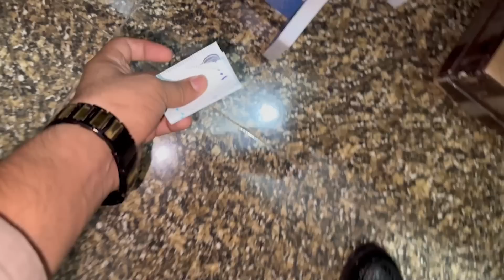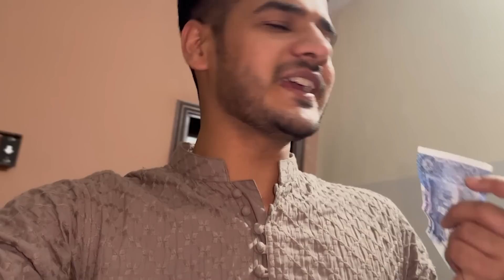Ammi Nay Sara Rashan Pack Kar Diya Hamary Liye | Expectations Km Rkhy Bss